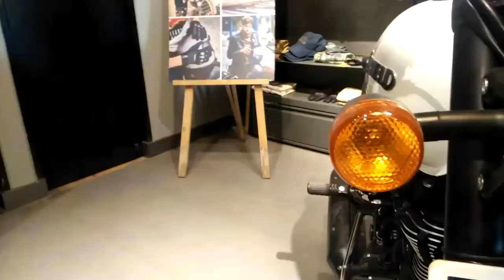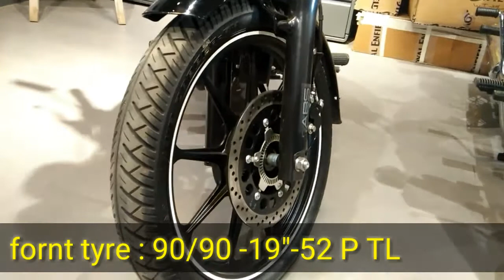Royal Enfield Thunderbird 350X ABS model full Hindi review 2019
Hie friends. How are you.

On royal Enfield Thunderbird 350X abs model  .. Hindi review 😊🙏

Royal Enfield  showroom address

Bus stand, regal complex ground floor opp,
Shanti Nagar,  Ulhasnagar, Maharashtra 421003